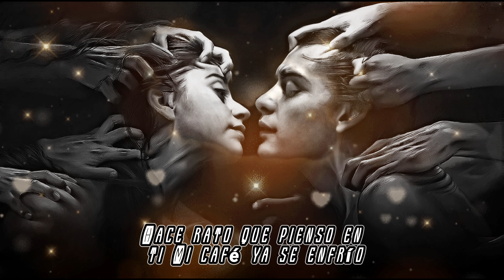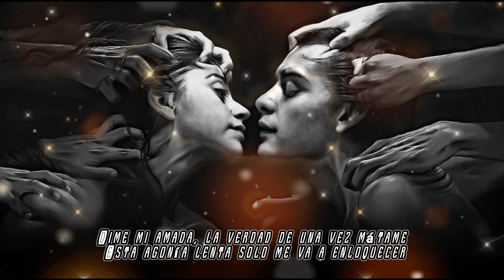Cómo Te Va?🖤 @fobiatifles_ls@FOBIATIFLESOFICIAL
LS Gang Music 477

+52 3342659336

León Gto está en el mapa
Original composition by LS Gang Music